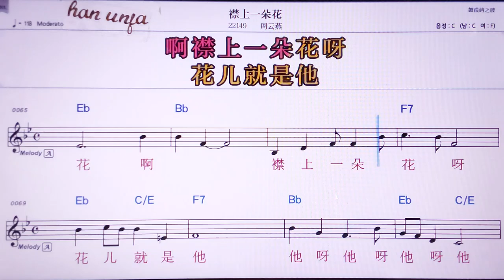💖쩐쌍이둬화/ 쩌우원이앤 👍MR,노래방, 악보, 코드,Karaoke With Sheet Music